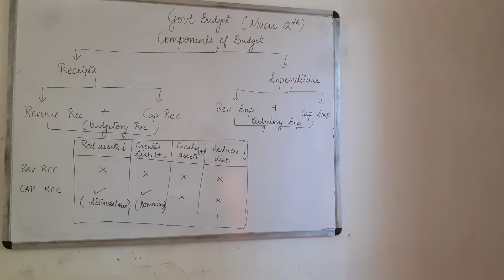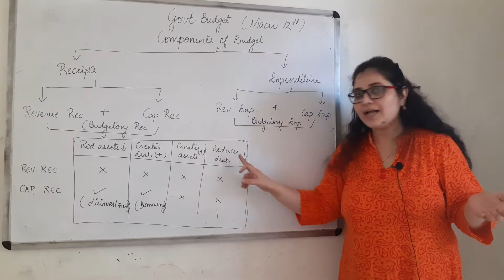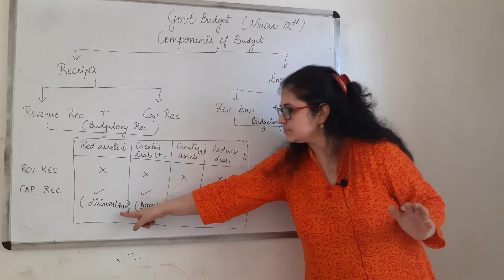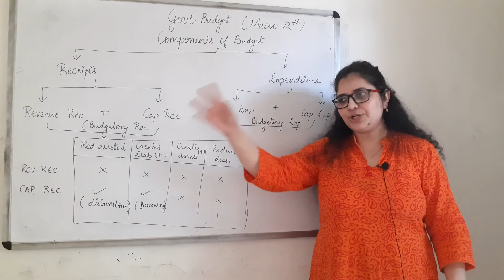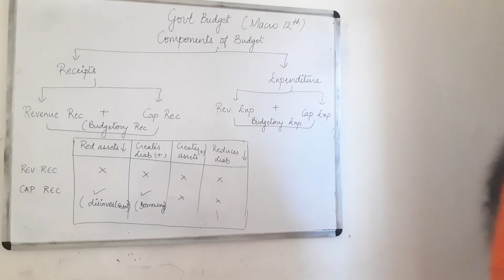Components of Govt budget|What are receipts and expenditure|Part 1|Chap Govt Budget|Macro12th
Hey all

The video describes clearly the definitions of govt receipts and expenditure. Important for all treatment based MCQs

For other playlits, please follow the links:
Here are your respective playlists that might help you in your upcoming exams:

And if you need any help in English Grammar and writing skills, pls follow these links:

Hope this helps! Spread the news and share your love!
Happy Learning!
Ecoworld.